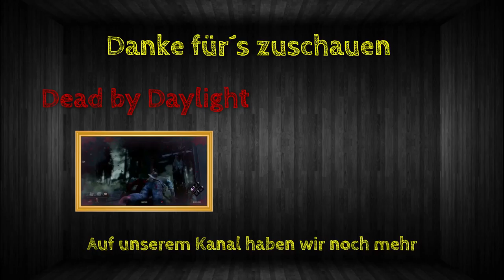Ab unter die Erde | Minecraft Online | Staffel 2/Folge 17